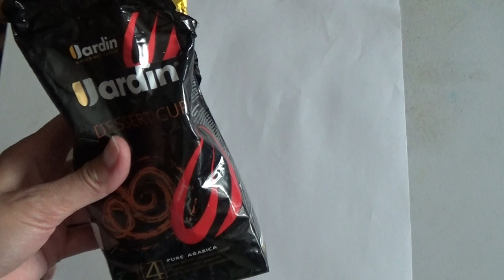"Тонируем бумагу кофе ".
В этом видео я хочу показать  эксперимент и поделиться опытом , как окрасить лист бумаги крепким кофе.